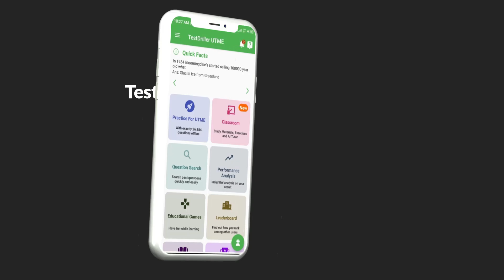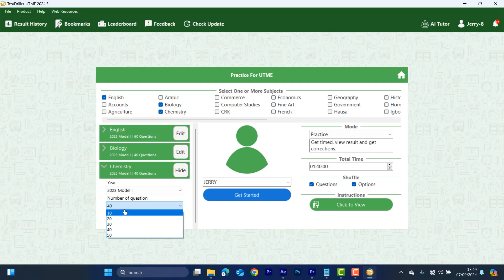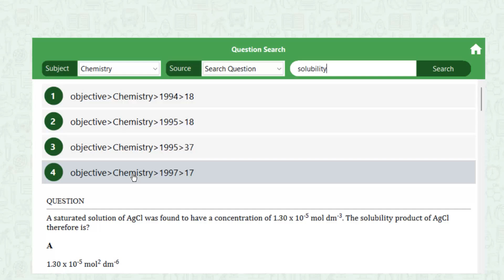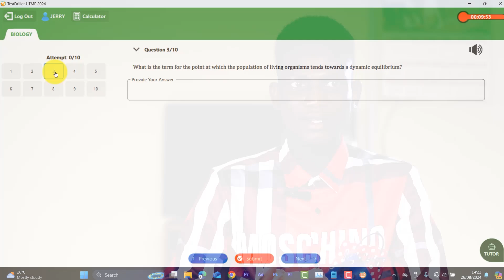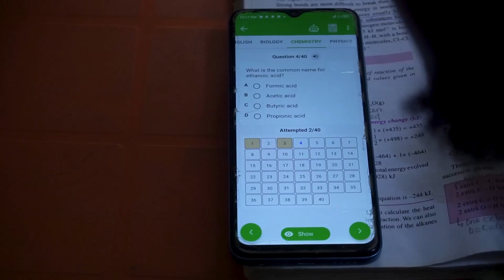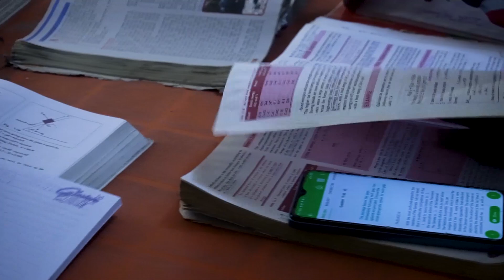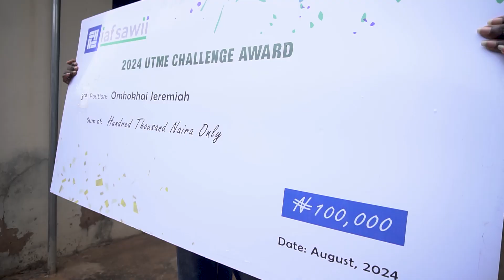How I scored 352 in 2024 Jamb UTME for medicine | 3rd Position in 2024 UTME Challenge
In this video, Omhokhai Jeremiah shares how he came top in the medicine course in the 2024 Jamb UTME. He is one of the users of the leading computer-based testing (CBT) and learning software in Nigeria, TestDriller.